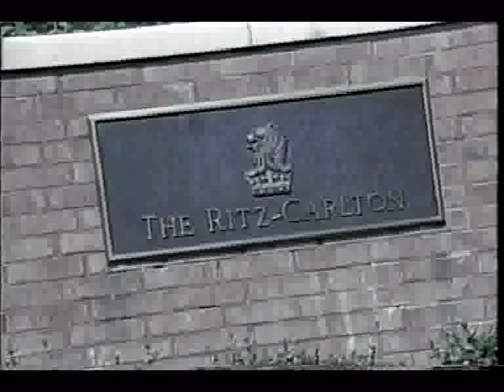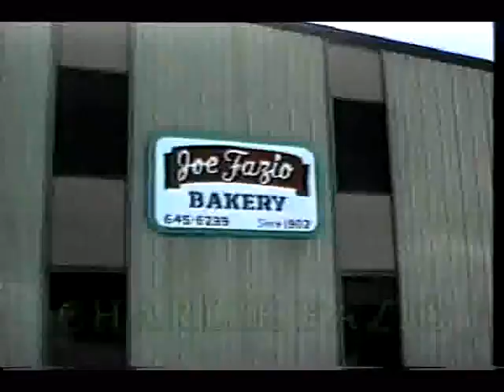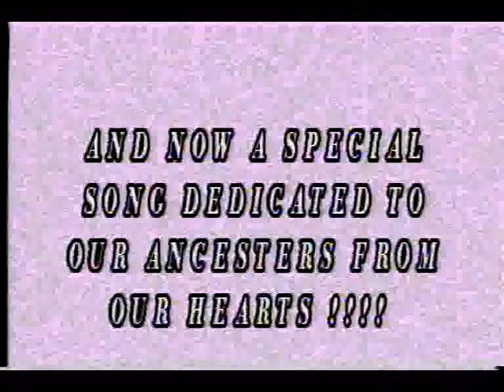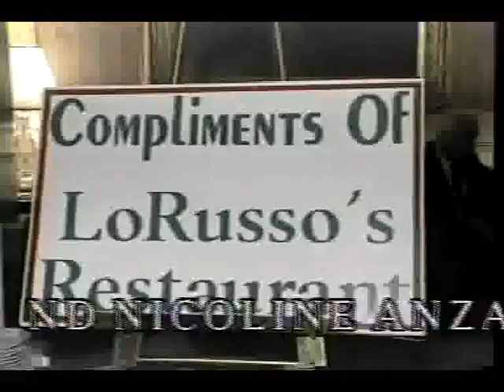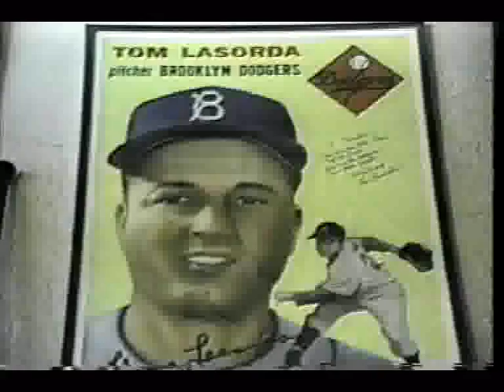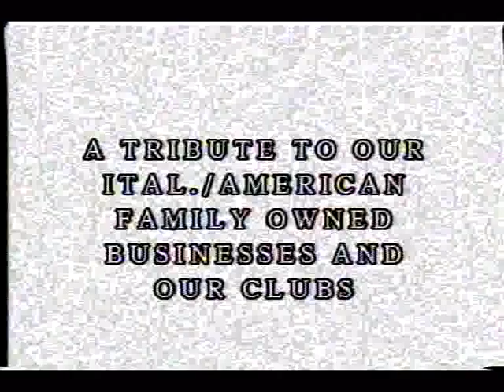St. Louis Italian Open Golf Tournament 1995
- Bill Frisella and I talk about the premiere golf tournament for charities. This particular year, they honored 3 great entrepreneurs. Charlie Fazio, Charlie Gitto and Dominic Galati.